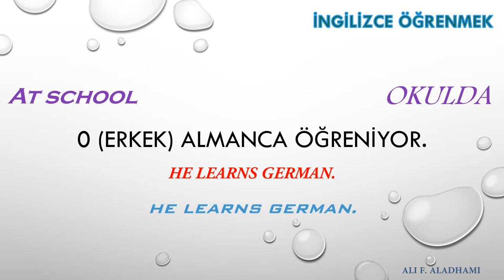Hızlı ve eğlenceli bir şekilde İngilizce öğrenmek için dersler D4 Okulda